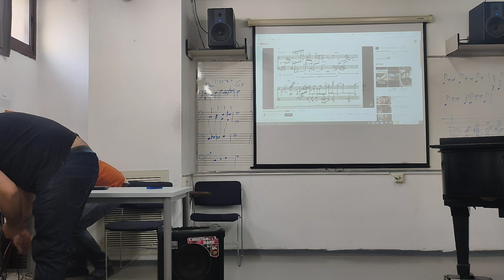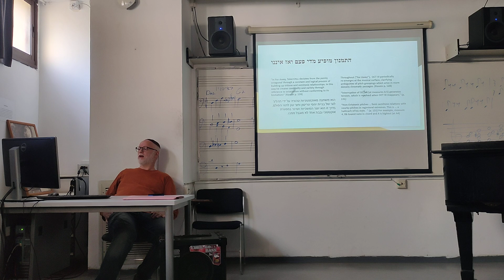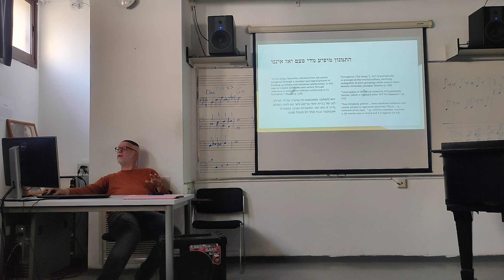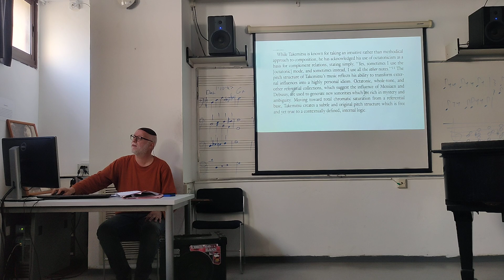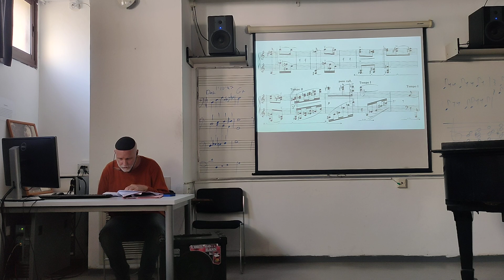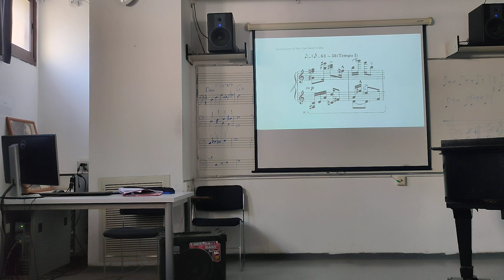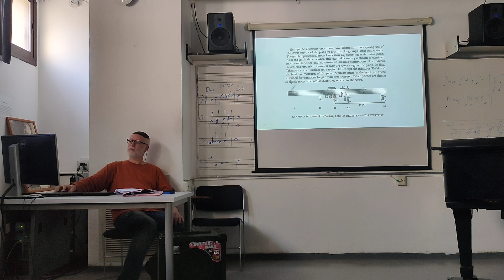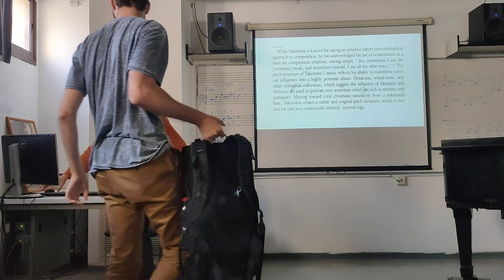Takemitsu: The octopus 🐙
a lecture I gave at Jerusalem academy of music,  presenting a paper by Prof. James Koozin on The use of the octatonic scale in the music of Toru Tkemitsu.